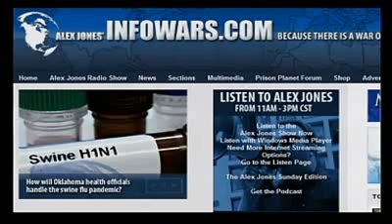Charlie Sheen on Alex Jones Tv Charlie Sheen Issues 9/11 Challenge to Critics! 4/5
On this eighth anniversary of the false flag attacks on the United States, Alex talks with Charlie Sheen about his widely covered article "20 Minutes with the President" and his call for a new investigation. Charlie will issue a special challenge during the show.